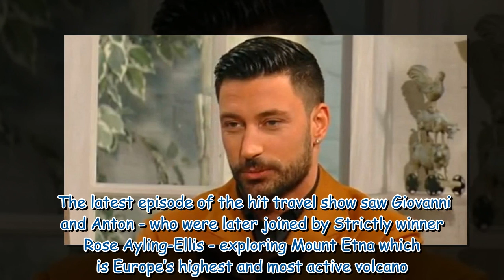Giovanni Pernice makes heartbreaking confession about his 'lonely' life as a single man